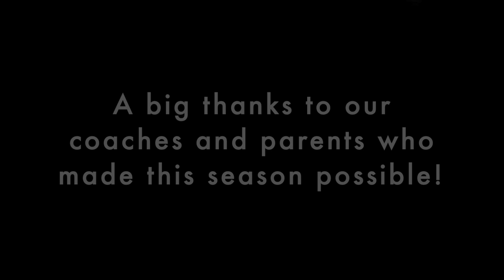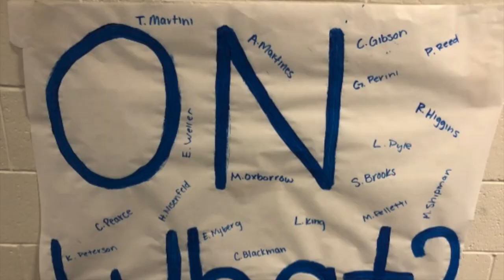soccer video 2019 1 E0EE070F 364F 40F7 8E44 D56920ADA67B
McQueen High School Varsity Girls soccer season 2019 video